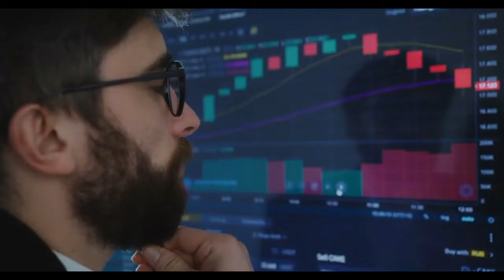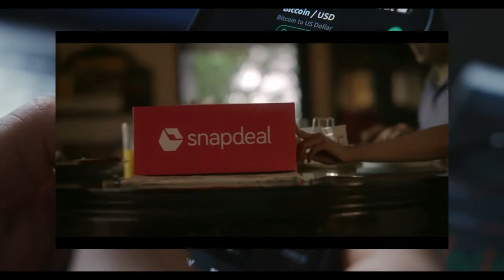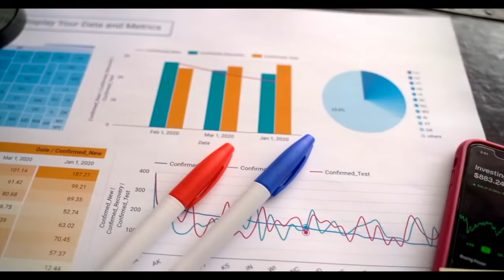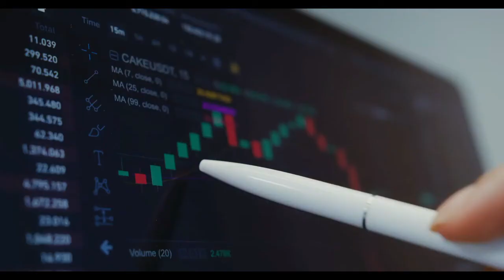Snapdeal IPO Issue Date, IPO Price, Lot Size, Analysis Details | इस Date को आएगा Snapdeal IPO